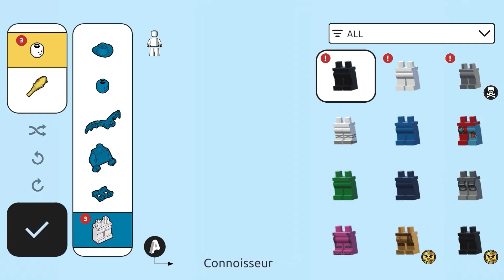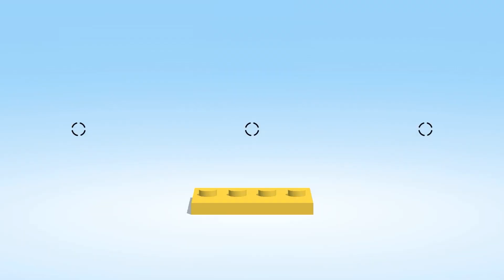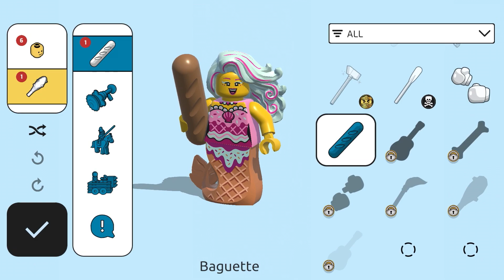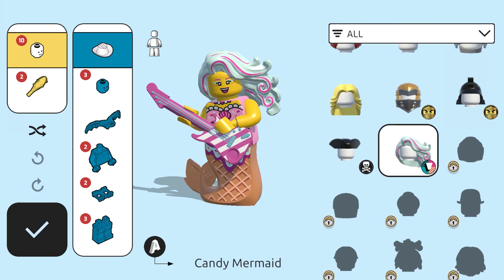LEGO Brawls - Gameplay Walkthrough Part 4 (iOS)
📱 APP Description

LEGO Brawls - Paid

Build your way to the top in this lighthearted, team action brawler where anything can happen.

• Design your own heroic minifig with unique brawling abilities!

• Build ridiculous power-ups out of bricks!

• Work with your team to control iconic LEGO levels!

• Compete in 8 different arenas, including classic favorites like Castle and newcomers like Jurassic World!

• Expand your collection of minifigs and power-ups!

• Become the ultimate brawler!